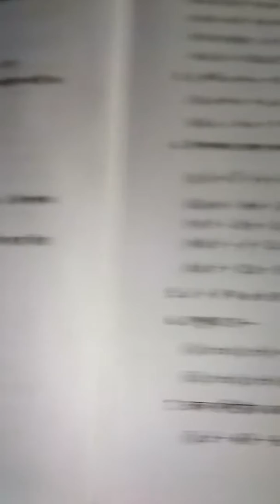Class 9 advanced mathematics solution || class 9 advanced mathematics solution chapter 4 in Assamese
Class 9 advanced mathematics solution chapter special product and factorization,

Advanced mathematics is a very easy subject students consentation this subject